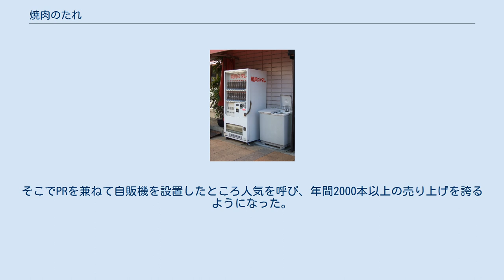焼肉のたれ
焼肉のたれ（やきにくのたれ）は、焼肉、またはバーベキューなどに用いられる合わせ調味料（タレ）。
 主に醤油をベースとして、ニンニクや唐辛子などの香辛料、果物や砂糖などの甘味、セロリなどの香味野菜などを配合したものが市販されており、1956年に北海道札幌市西区に本社を置くベル食品が発売した「成吉思汗のたれ」（ジンギスカンのタレ）が元祖とされる。
 エバラ食品が1968年に「エバラ焼肉のたれ」を発売した当初は、精肉店のショーケース近くに陳列するスタイルが主な販路だった。
家庭でも焼肉店さながらの味を楽しめることから、焼肉普及のきっかけとなる。
当初は生肉を焼いてからたれにつける「つけだれ」方式が主であったが、モランボン（当時はさくら物産）が1979年に発売した「ジャン」により、生肉をたれにつけてから焼く「もみだれ」方式が知られるようになった。
 近年はチャーハンや焼きそばなどさまざまな料理に応用するアイデアレシピも知られ、逆にメーカーが消費拡大を目指して焼肉以外の用途をアピールすることもある。
また、ガラス瓶やパウチ以外の容器も登場している。
 焼肉店などが独自にたれを販売しているケースも多く、膨大な種類が存在する。
ここでは全国的に流通しているものを主に紹介する。
 かつて発売していたメーカーと商品 など 神戸市の焼肉店「平沼商店」の脇には、焼肉のたれ専用の自動販売機が設置されている。
平沼商店は神戸市でも人気の焼肉店だったが、阪神・淡路大震災の影響で店舗兼住宅だった1階部分が全壊し（店主は2階にいたため、無事だった）、半年後に店を再開したが周辺は更地となって見る影もなくなっていた。
そこでPRを兼ねて自販機を設置したところ人気を呼び、年間2000本以上の売り上げを誇るようになった。
なお、たれ作りは効率の良さから洗濯機（市販の洗濯機だが、もちろんたれ作り専用）を使っている。